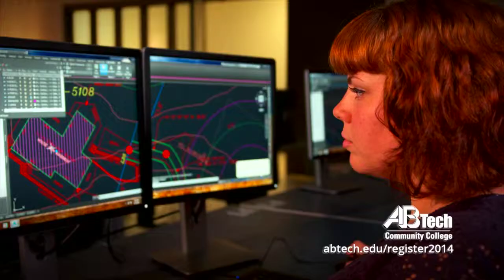AB Tech Community College Promo Video Series | Rock Creek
These commercials feature short interviews with recent alumni following the theme “I am A-B Tech". Alumni share their achievements and personal insights and how these moments have shaped their careers and lives. At Rock Creek Productions, we are dedicated to delivering exceptional video production services tailored to meet the unique needs of each client.

At Rock Creek Productions, we are dedicated to delivering exceptional video production services tailored to meet the unique needs of each client.

610 Herndon Parkway Suite 700 Herndon, VA 20170